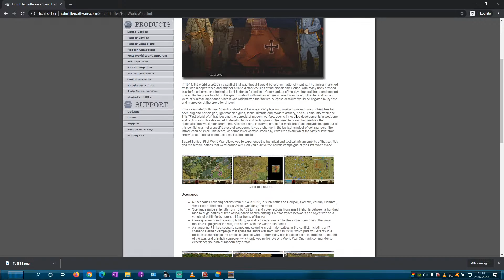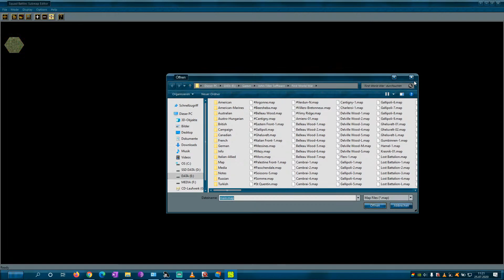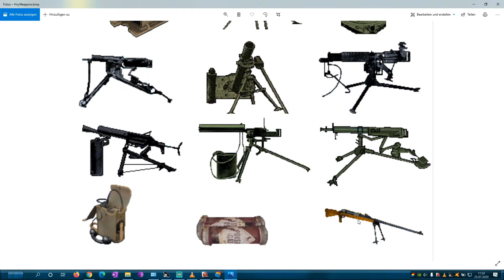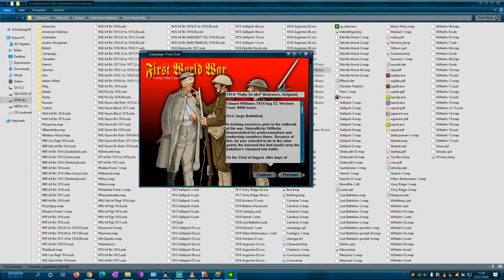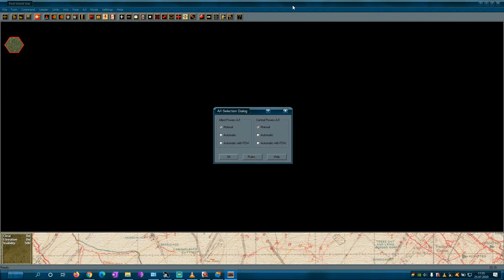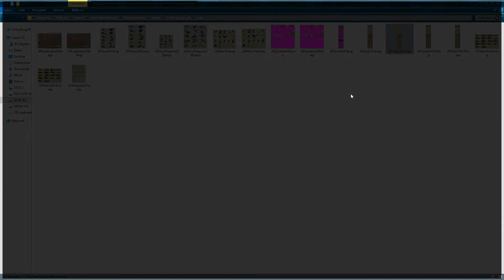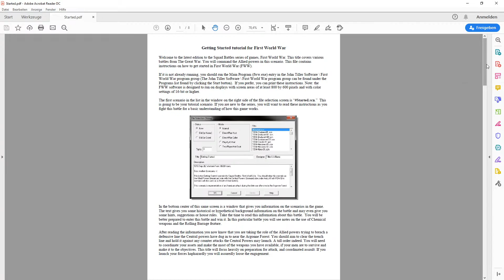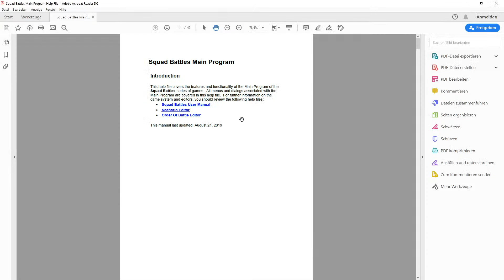John Tiller First World War Squad Battles - Features & Tutorial Play - WW1 Tactical